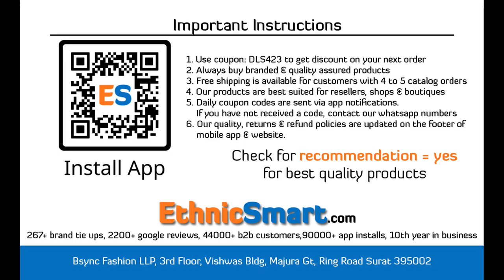BUNDLE OF 5 WHOLESALE SALWAR SUIT CATALOG AROMA BY OMTEX